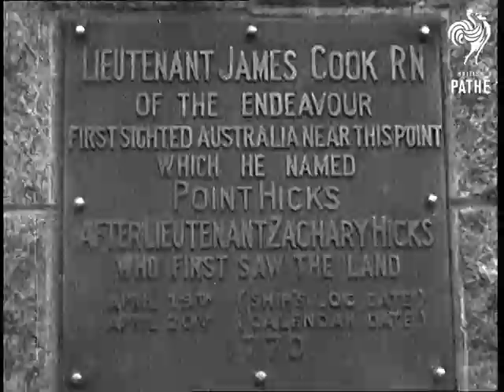Memorial To Great Explorer (1934)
Full title reads: "MEMORIAL TO GREAT EXPLORER - Obelisk unveiled by Mrs. Richard Linton to Captain James Cook, R. N. at Great Ayton, Yorks."

Great Ayton, Yorkshire.

Crowd gathered for the ceremony of unveiling the obelisk - Memorial to great explorer Captain James Cook. Mrs Richard Linton pulling the rope to unveil the obelisk. Crowd cheers.

Close up shot of Plaque at the base of the memorial "Lieutenant James Cook R. N. of the Endeavour first sighted Australia near this point which he named Point Hicks after Lieutenant Zachary Hicks who first so the land."

People laying wreaths at the base of the memorial before leaving.

Note: Film is severely damaged - extremely poor quality.
 FILM ID:799.31